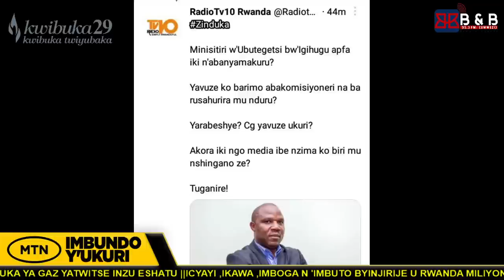MINISTIRE MUSABYIMANA YISE ABANYAMAKURU BA RUSAHURIRAMUNDURA N ' ABAKOMISIYONERI .